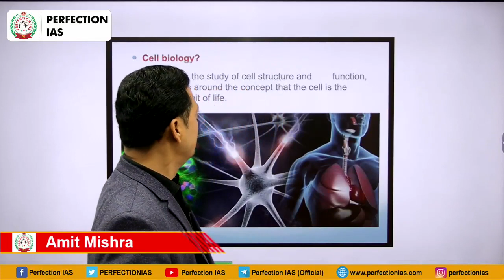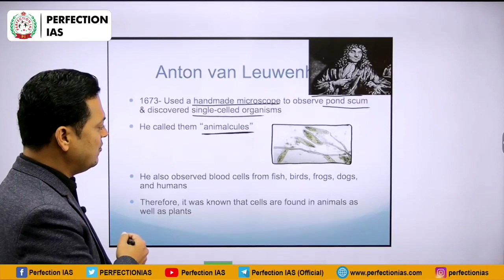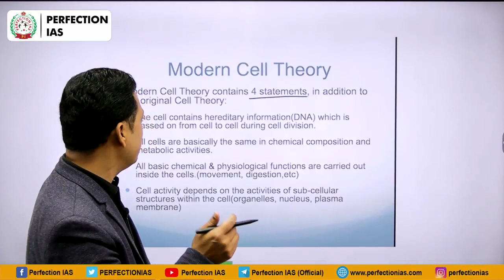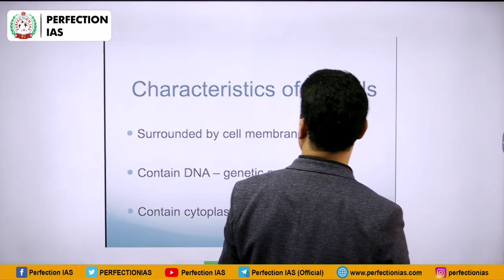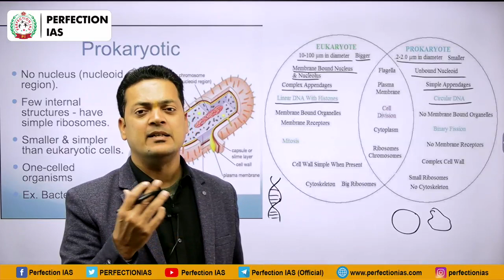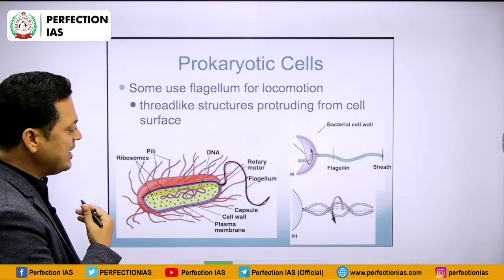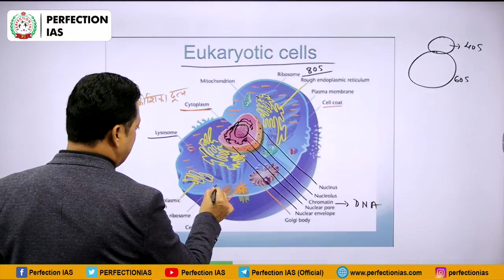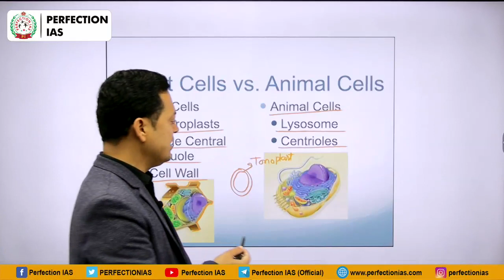SCIENCE PART -2, BIOLOGY, BPSC PRELIMS, PERFECTION IAS